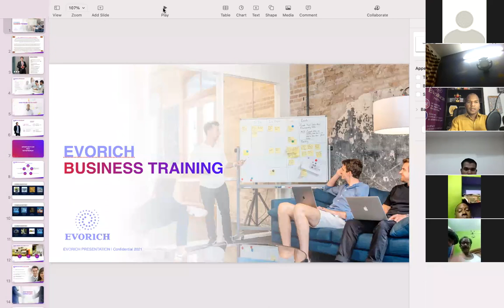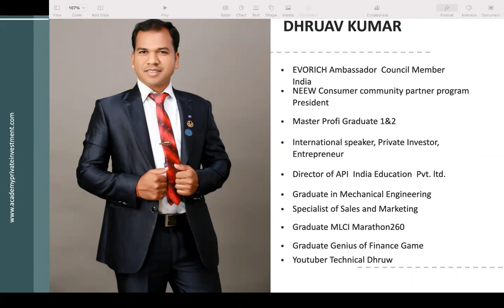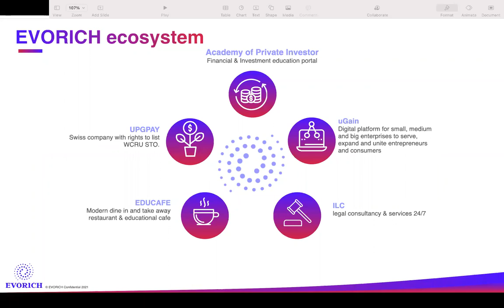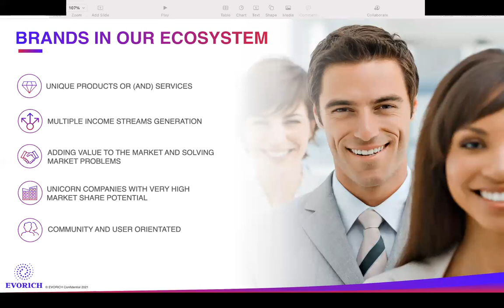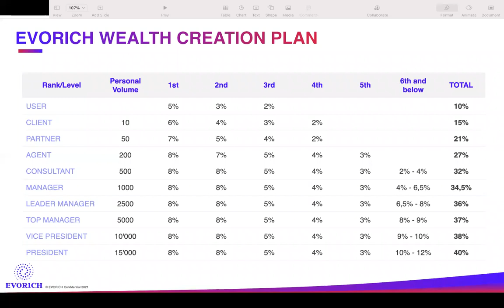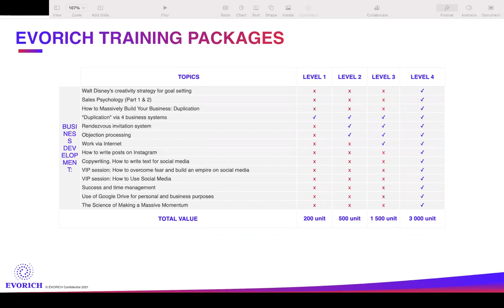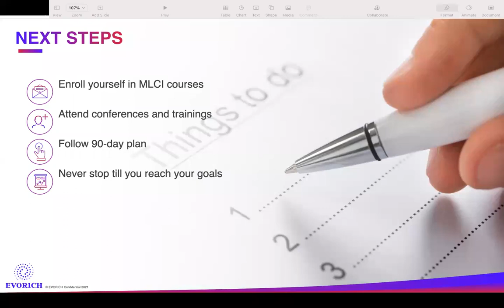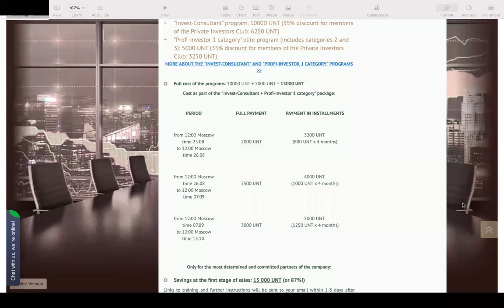Evorich bussiness Presentation|Evorich Ecosystem|टीम बना कर पैसा कैसे कमाए 26.08.2021 हिंदी वीडिय